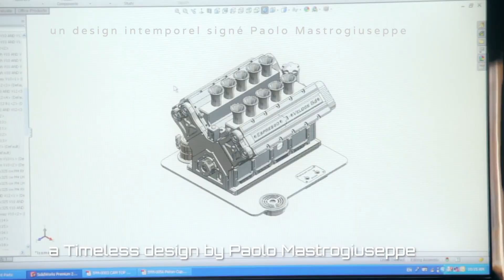Expresso Super Veloce • Flat-6 Design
Un modèle de machine à café qui sort de l'ordinaire ! Super Veloce propose des articles incroyables, destinée aux fanatiques de l'automobile.